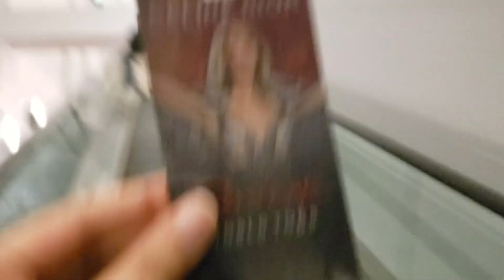Celine Dion Courage World Tour LIVE Jacksonville, Florida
VlogGrrr goes to the Celine Dion Courage World Tour in Jacksonville, Florida on January 8, 2020

--- MY GEAR ---

☆ Main Vlogging Camera